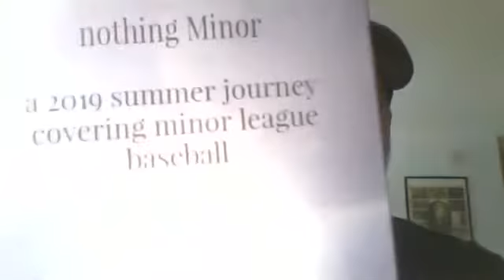TheFast15 (August 19, 2020 edition)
TheFast15 is the weekly live chat series (Wednesdays at 1:06pm EST) viewable on Facebook Live (add the page Author Andrew Snorton), @authorasnorton on Instagram (Live and IGTV for TheFast15 series), and Zoom (the ID and password change accordingly). It's an opportunity for all to pause, check up and in, enjoy a short passage from one of the books/audiobooks, take in a few announcements, and close out on a positive note.

Today's edition features a selection from "nothing Minor", the new release focusing on our 2019 coverage of minor league baseball (in the Carolinas, Georgia, Alabama, Tennessee, and Mississippi), as well as other encouraging notes during our now-normal.